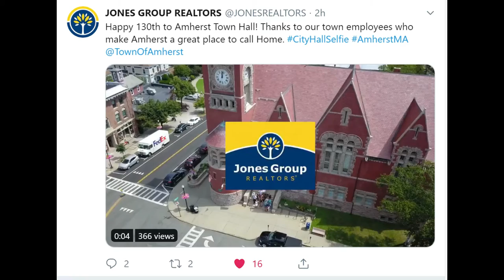2019 Highlight Video